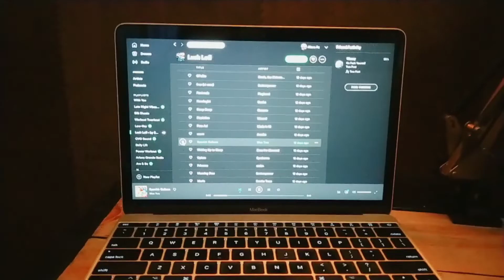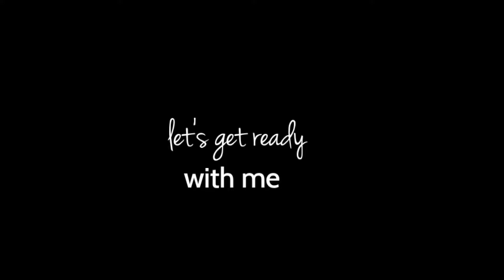VLOG : weekend and chill 🌮 สุดสัปดาห์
Easy weekend with me, chilling and lots of eating ;D

Soundtrack

- Bite your soul - Hye sung Ft. Shiloh
- Palm trees - Justnormal
- Coco bottle - Penomeco
- Love is strong - Cospe
- Olas - Timothy Infinite